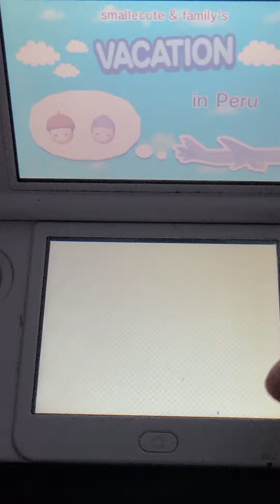fixing it step by step